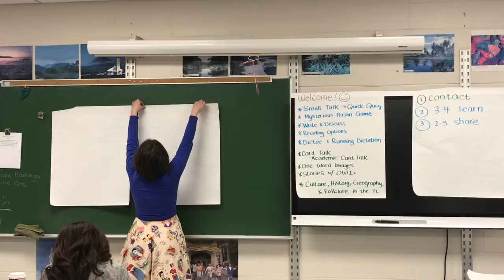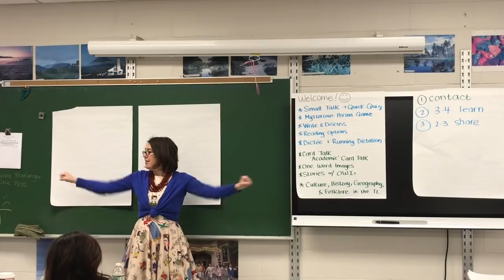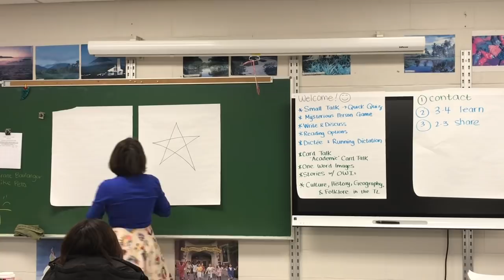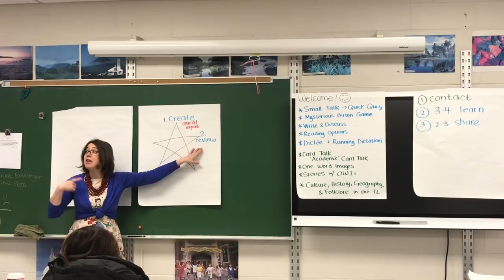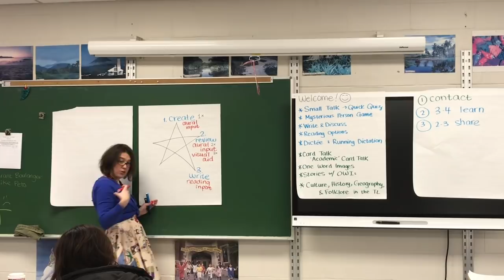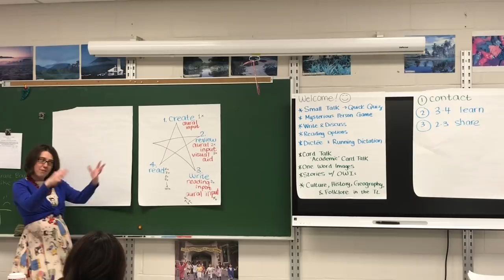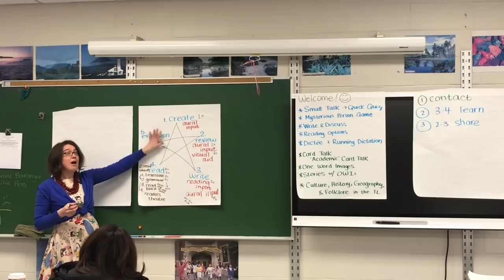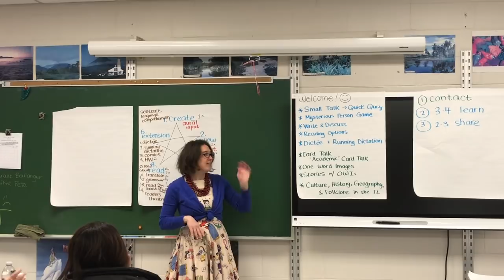The Daily Dose -- a Framework of Instruction for the Literacy-Focused World Language Classroom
FREE copyright-free readings in French, Spanish, German, and Basic English that you can use with your classes any way that you want during this challenging time, and beyond:

I want YOU in my Curriculum Club, so we can make your language classroom come alive with authentic communication and community!

From a workshop in Long Island in January 2019.
learn how to bring Tina to your school or town.